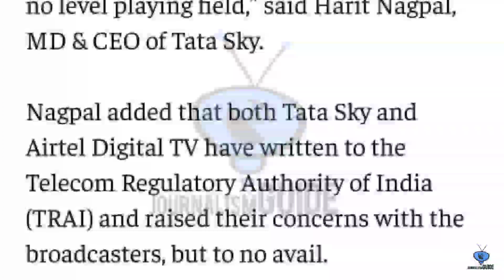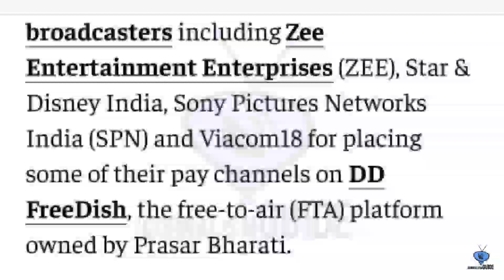Is DD Free Dish going to Remove All Paid Channels ?? | Tata Sky and Airtel against DD Free Dish 🥺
Namaskar Dosto,

Aaj hum aapko batayenge ki DD free dish mein se paid channels hataye ja sakte hai. iski puri jankari ke liye video ko pura jarur dekhe.

Dhanyawad.